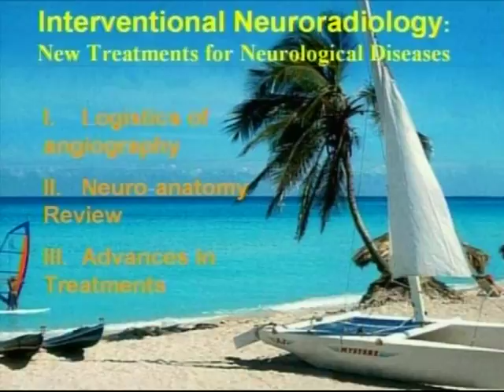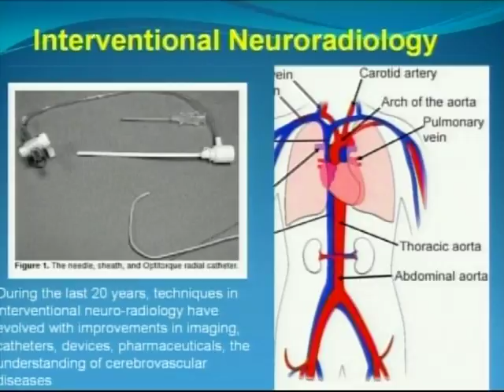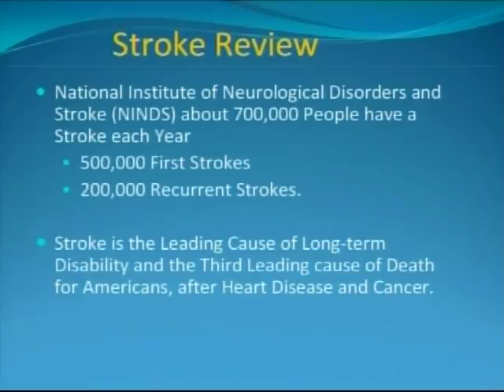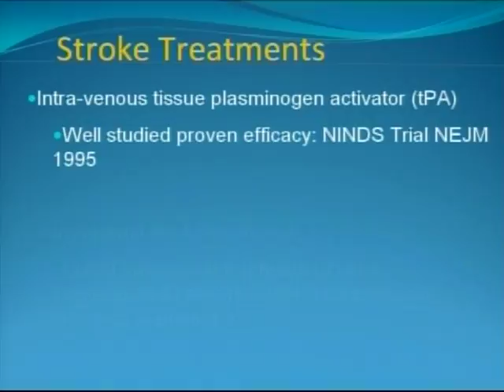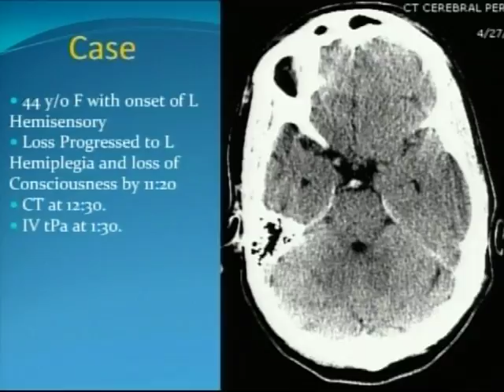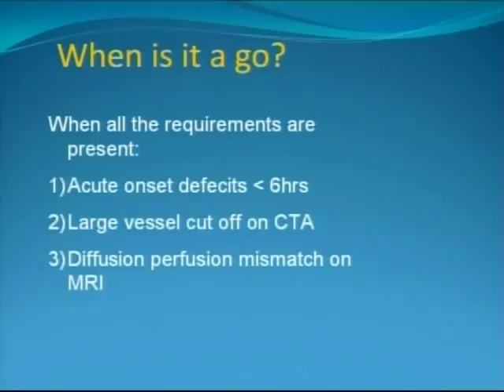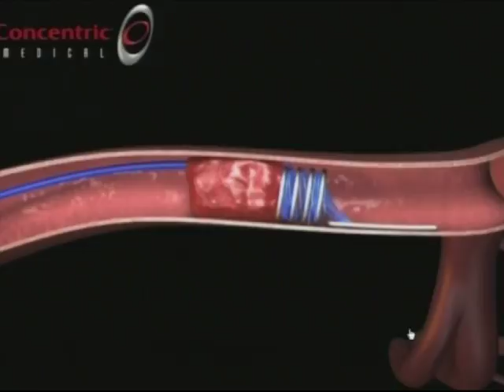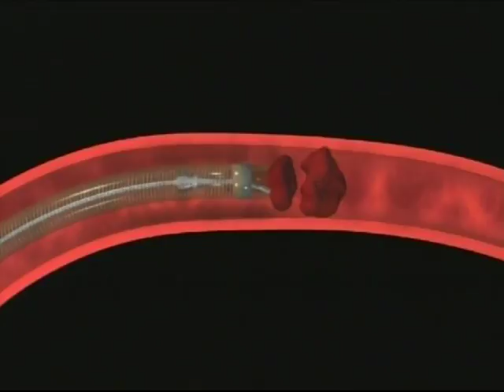Dr. Alex Barrocas lectures in advances in stroke imaging and treatment, part 1.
Dr. Alex Barrocas MD, MS is was invited to lecture at the "Ask the experts series". Here, Dr. Barrocas brings to south florida cutting edge imaging modalities and treatments for stroke.